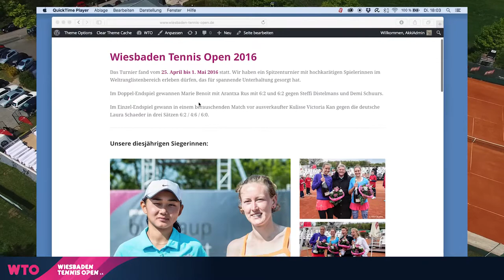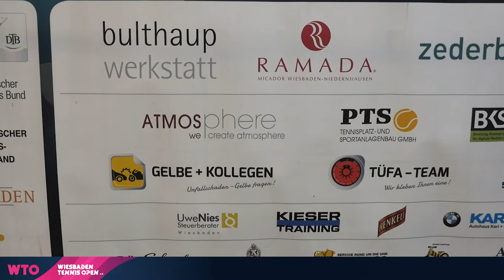WTO Trailer Sponsor